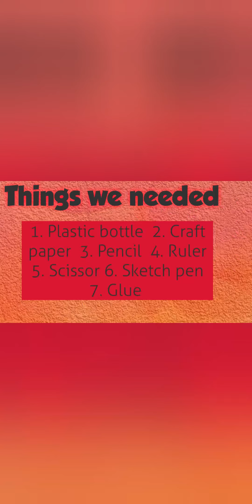Easy Bottle craft//// Basket making by Hamy